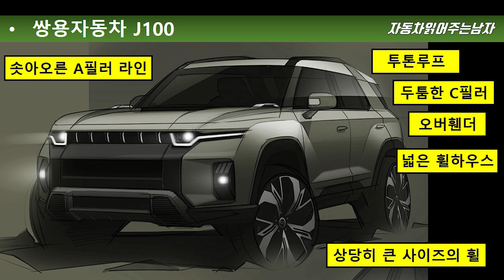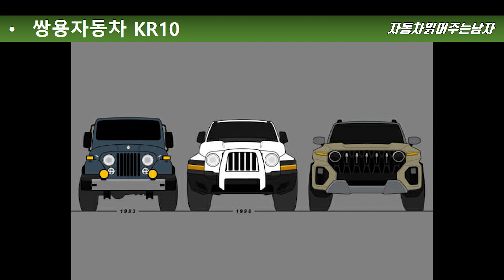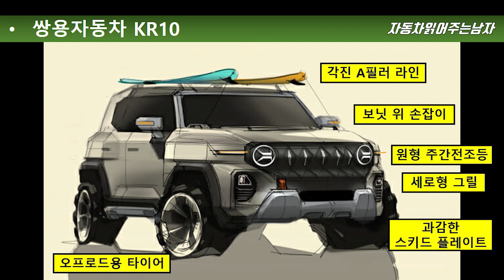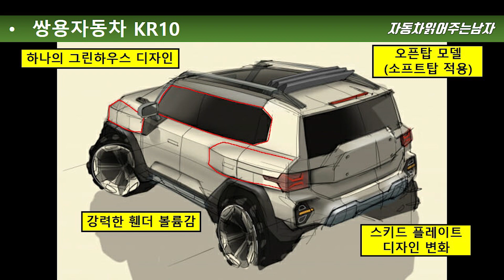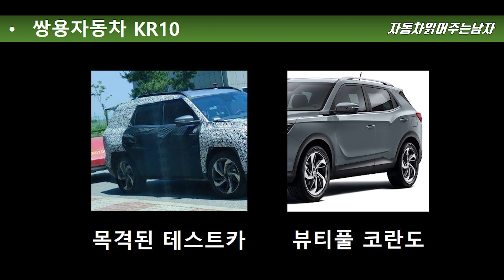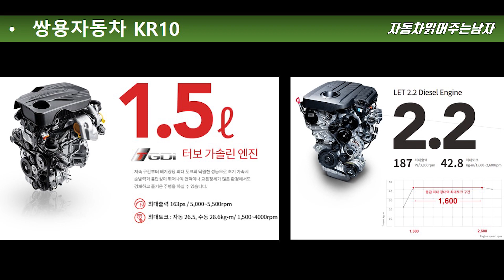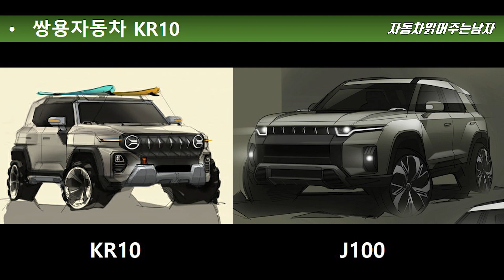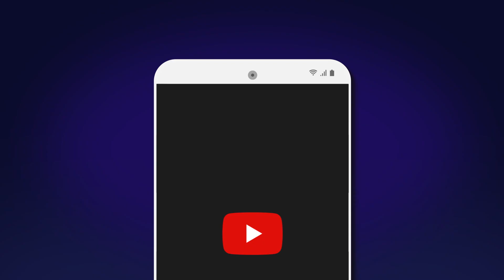쌍용자동차가 숨겨논 히든카드, J100에 이어 KR10까지 연이어 공개! 그런데 좀 실망인데...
쌍용자동차가 2대의  컨셉트카를 연이어 공개하며
우리 아직 멀쩡해!를 보여주려는듯 한데요,
컨셉트카는 아주 멋졌지만, 최근 공개된 테스트카의 모습은
조금 실망스러웠습니다.
어떻게 된 일인지 영상으로 확인해보시죠!